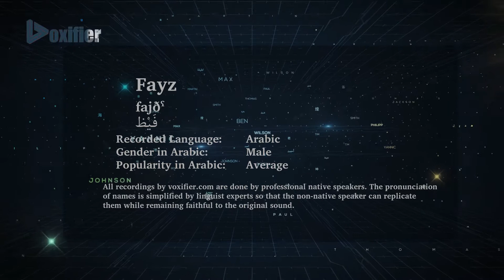How to Pronunce Fayz (فيظ) in Arabic - Voxifier.com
This is the Arabic pronunciation, gender, and phonetics recording of the name Fayz (فيظ). The same name may exist in other languages with different pronunciations.